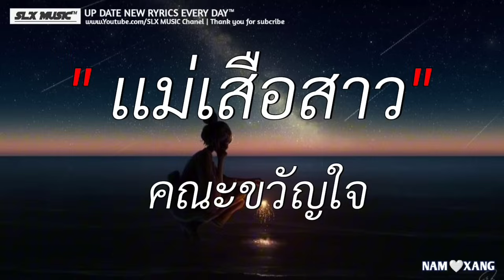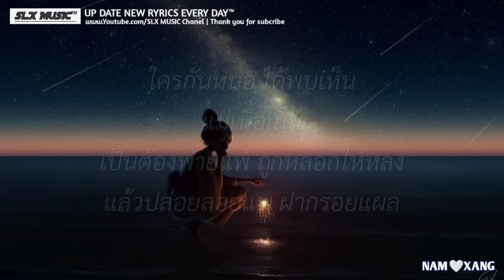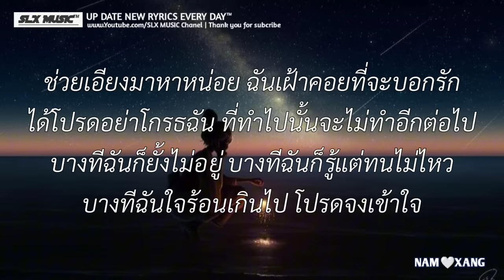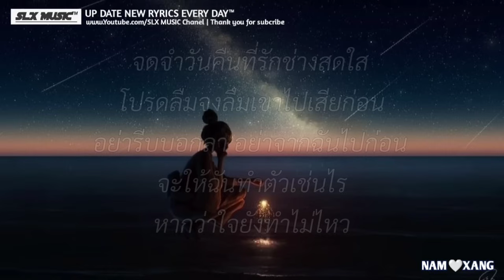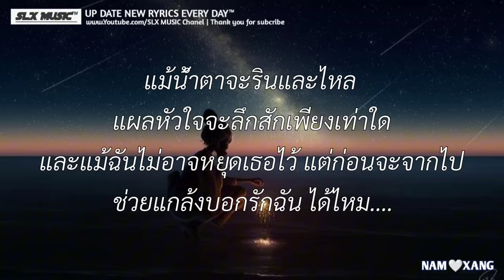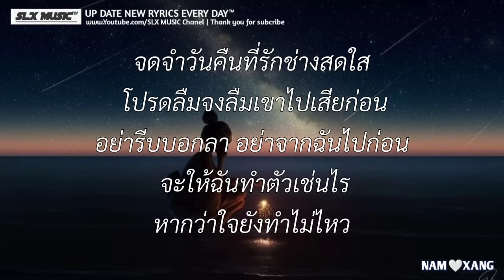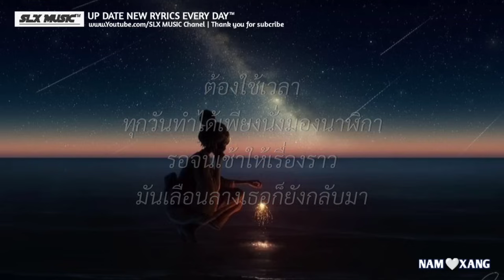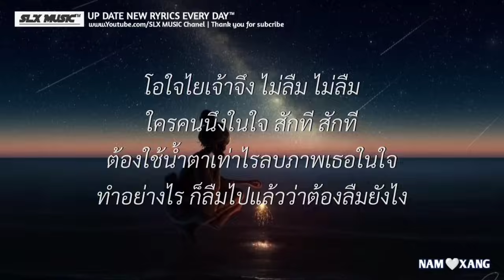เเม่เสือสาว - คณะขวัญใจ | ขี้หึง,เเกล้ง,Wish (เนื้อเพลง)